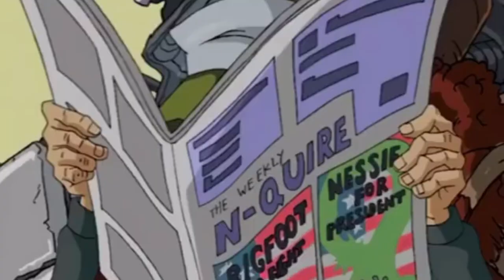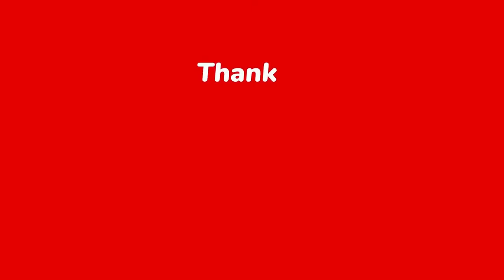Megas XLR | When Coop Bought Megas For 2 Bucks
Megas XLR